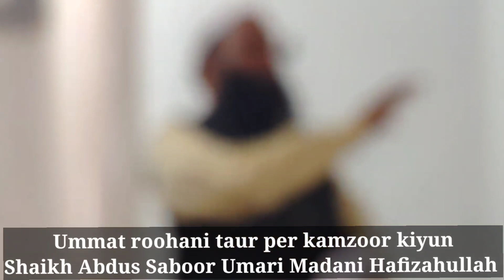Khutba e juma#ummat roohani taur per kamzoor kiyun?